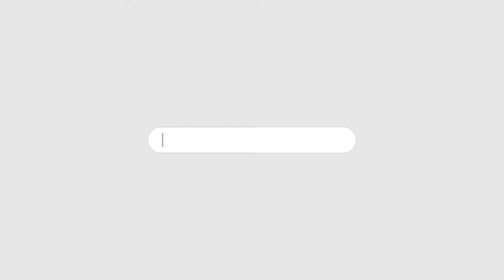ITTEHAD NEWS | BELGAUM | - PAKISTAN HIMAYAT NARO KA SIYASI CONNECTION..!! (28-02-2024)